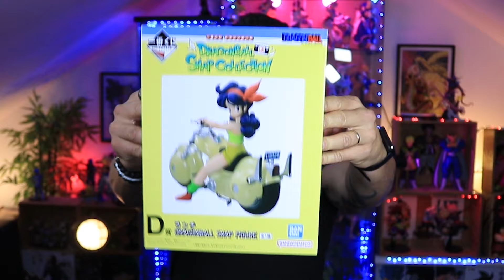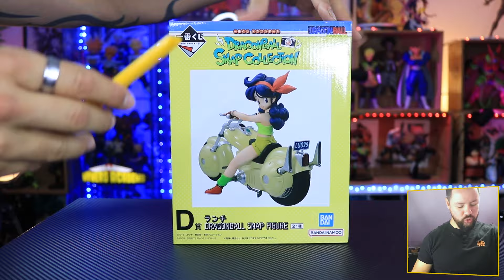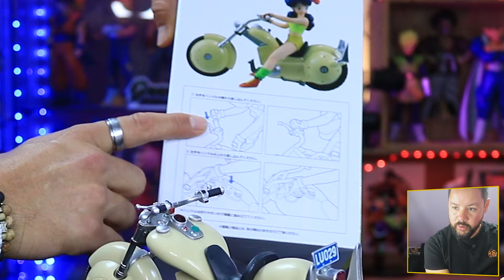LUNCH SNAP FIGURE UNBOXING FIGURINE DRAGON BALL ICHIBAN KUJI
Hey Salut tout le monde c'est Franzy STARK ! DÉROULE ICI POUR PLUS D'INFO ↓

🔗Liens de la boutique JUMP ICHIBAN
FRANZY10 utilisable 1 fois
FRANZY5 utilisable à volonté 👆😁
Credits:
📍 Logo Animation : FRANZY STARK
📍 Montage Vidéo : FRANZY STARK
0:00​ Introduction de feu 🔥
0:16​ Présentation de la Vidéo
0:55  Présentation de la Figurine
2:23​ Déballage
7:05​ Posture
8:27 Sculpte
14:42​ Teintes
18:20​ Proportions
18:50 Conclusion
20:31​ Plan vidéo Outro